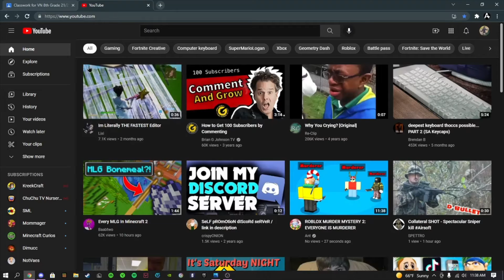8 Year Olds Trying To Get Subscribers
Lemme know if you ever tried self promoting before...